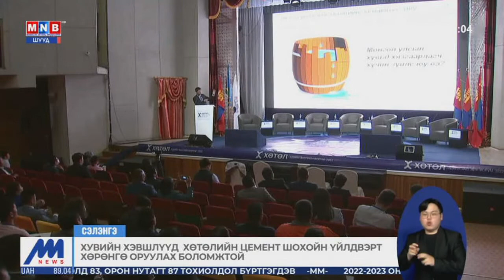Хөтөлийн цементийн үйлдвэр үнийн тэнцвэрийг барихад чухал нөлөөтэй